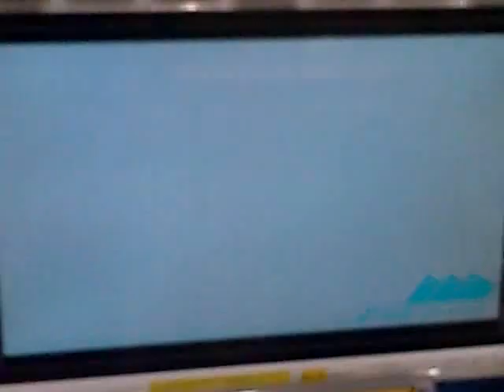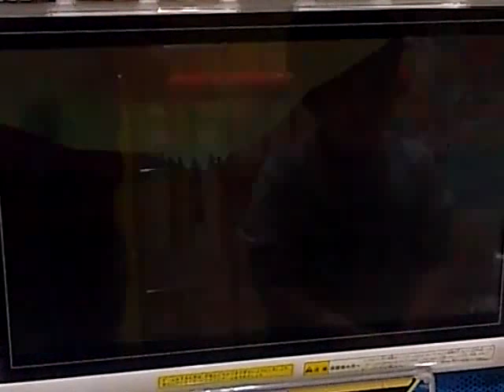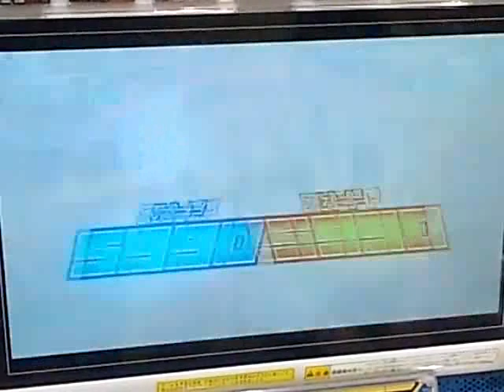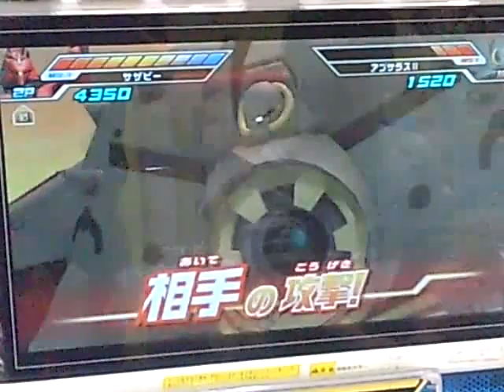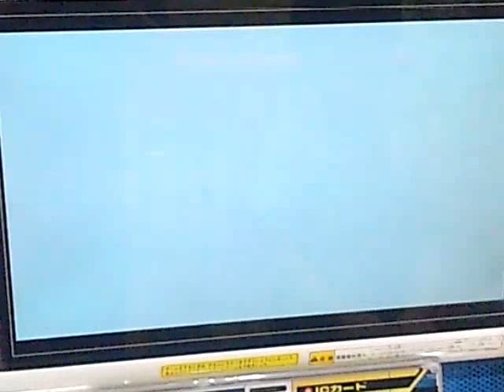ガンダムトライエイジ ジオンの興亡 3弾（初プレイの兄弟対決）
2013年1月31日から稼働のトライエイジ ジオンの興亡3弾
の初プレイで兄弟対決（9才vs6才）をした結果です。

Zガンダム、強いわ。